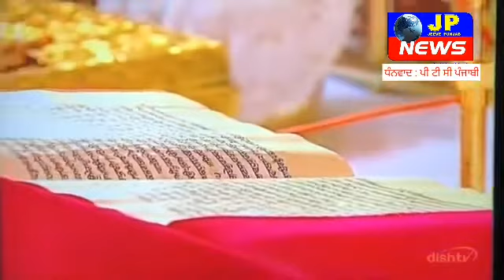Live Golden Temple (23 March 2020 Hukamnama Darbar Sahib )Amritsar Live | J P News TV | Jeeve Punjab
Live Golden Temple (23 March 2020 Hukamnama Darbar Sahib )Amritsar Live |  J P News TV | Jeeve Punjab TV
Hukamnama_Sahib